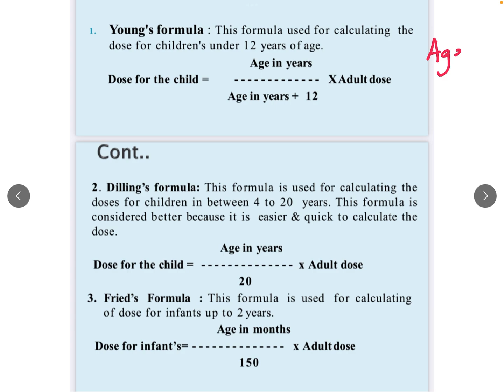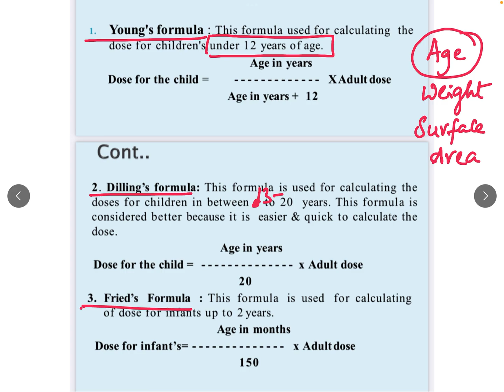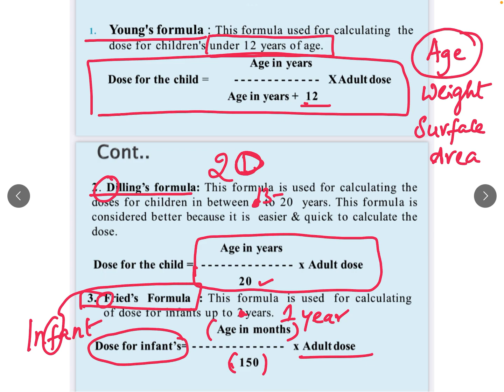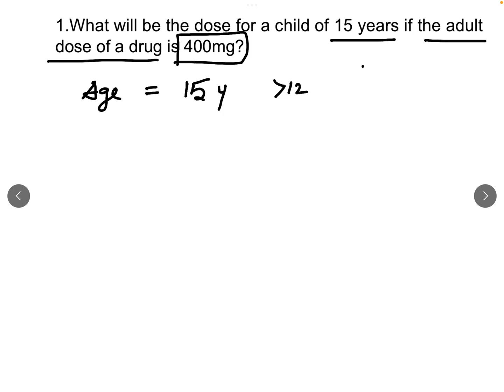POSOLOGY CALCULATIONS | CHILD DOSE BASED ON AGE | PHARMACEUTICS | ALL PHARMACIST EXAMS